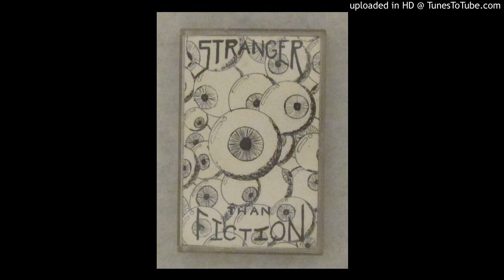Stranger Than Fiction Rare Alt Prog Rock Demo Baltimore 1989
Amazing prog rock demo tape out of Baltimore from the dudes who would become Meatjack.  Propulsive twisty gritty instrumental burners with blistering guitar action and deep funky grooves spiked with a few intense vocal cuts.  Wiry, feverish, freaky greatness.  Here's four instrumental epics from the center of the madness.